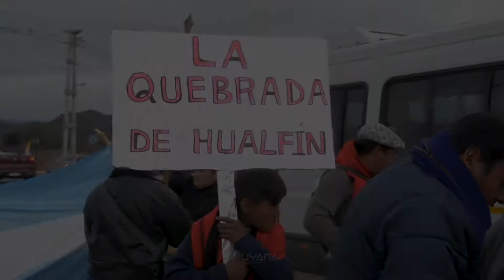Misachico Virgen del valle- Catamarca - Khuyana contenidos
Cámara: Marcos Figueroa
Drone: David Moya
Edición: David Moya